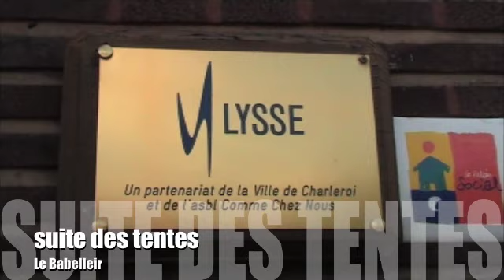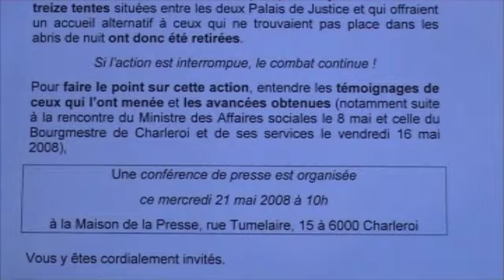Suite de l'action des tentes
Depuis les 15 mai, les 13 tentes plantées près du Palais de Justice à Charleroi, face à l'abri de nuit sont parties. Suites à des difficultés avec l'un ou l'autre illuminé, le groupe choc a décidé de mettre fin à cette 3° étape dans le bras de fer qui oppose les plus précaires à la Ville de Charleroi.

 Janvier 2007, 15 tentes sont restées un mois le long du canal en plein centre de la ville.

De mai 2007 à octobre 2007, les gars avaient installé un véritable campement sur le terril, dans un décor digne des Ardennes.

Avril-mai 2008, les 12 tentes installées au lendemain de la clôture du "système hiver" étaient chaque fois occupées, et refusaient du monde.Toutes ces actions sont la preuve qu'il y a un réel problème à Charleroi, et cela ne se limite pas à la seule période d'hiver.

C'est pourquoi, les "trois mousquetaires", Vicky, Samuel et Eric ont tenu une conférence de presse mercredi 21 mai pour informer le public et les autorités de leurs réflexions.Si le bourgmestre songe à construire dans le futur un genre de "Casu", les gaillards, Denis, David et les autres s'orientent plus veurs un véritable "lieu-passerelle".

 Passer de la rue à un logement rivé est très difficile. Par contre, les excpériences de vie commune le long de la Sambre, sur le terril et devant l'abri de nuit leur ont montré la valeur de se mettre ensemble.